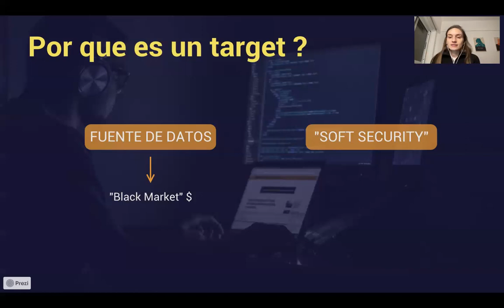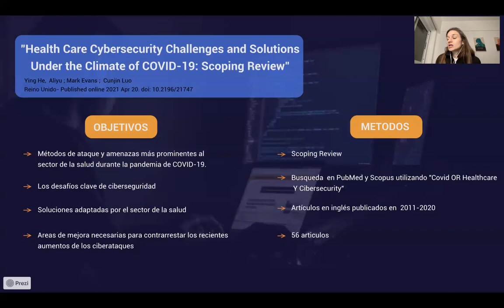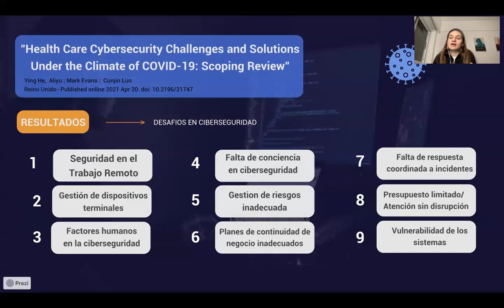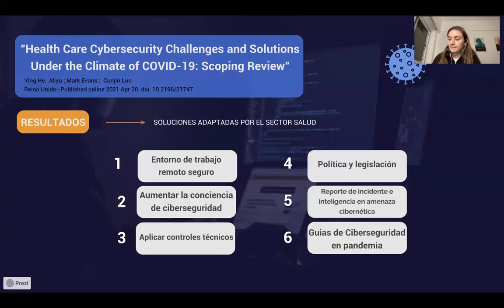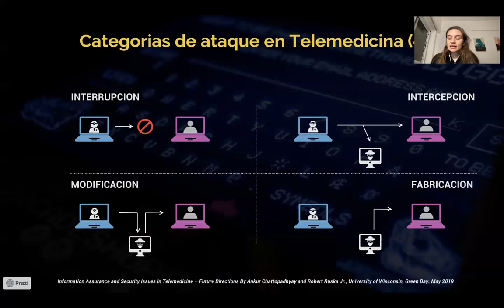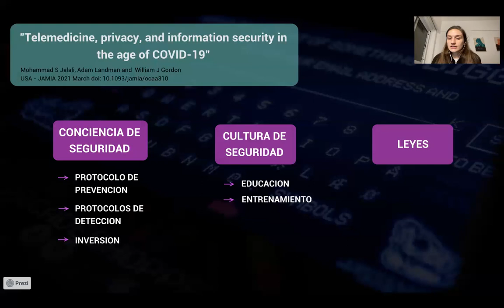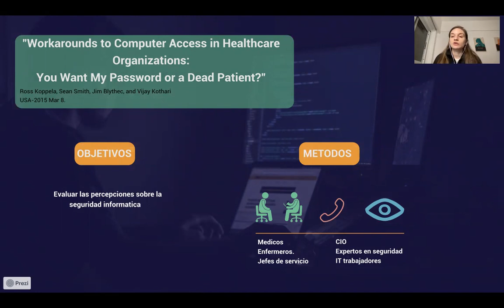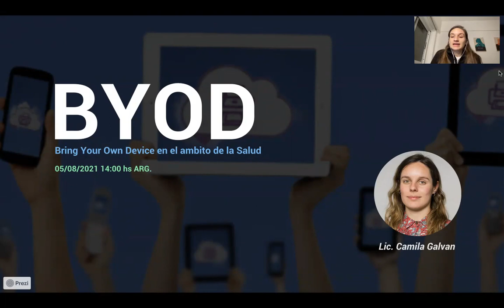Ateneo N°553: Ciberseguridad en Telemedicina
Desde la llegada de COVID-19​, el sector de la salud se ha convertido últimamente en un target para los ciberataques. Es un objetivo atractivo para el ciberdelito por dos razones fundamentales​: ​​es una rica fuente de datos valiosos y se considera que presenta una "soft defense​"​.

La pandemia por coronavirus ha impulsado el trabajo remoto y la telemedicina, pero esta situación trae nuevos problemas y riesgos que deben abordarse, particularmente en lo que respecta a la seguridad y privacidad de la información​​ en el contexto del ciberdelito a las instituciones de salud.

Oradora: Eliana Ludmila Frutos